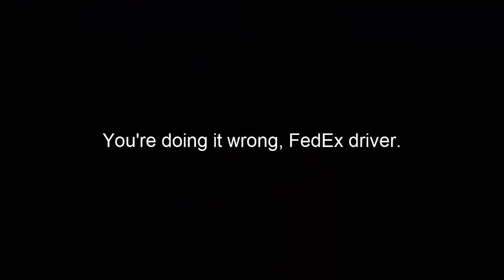FedEx driver parked in no stopping zone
FedEx driver parks in no stopping zone when there are plenty of places to pull over on MIT campus.